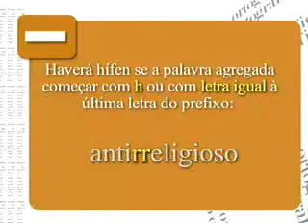Novo acordo ortográfico parte 1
Dabby.